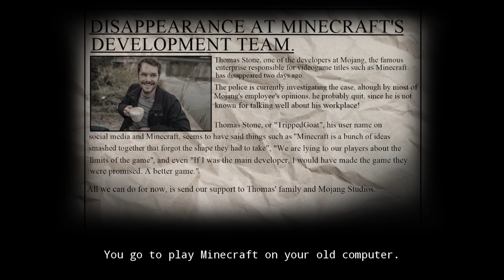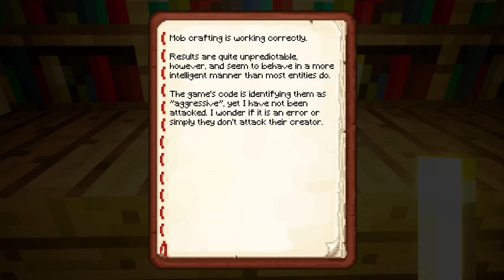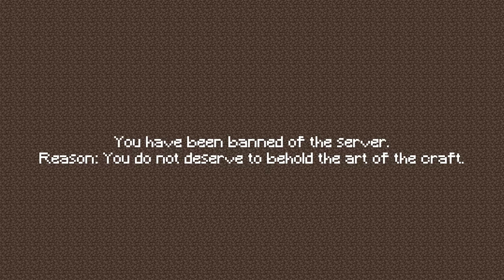Your Uncle Works at Mojang in this Creepy Minecraft Horror Game! - A Craft of Mine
A Craft of Mine - Your Uncle Works at Mojang in this Creepy Minecraft Horror Game!